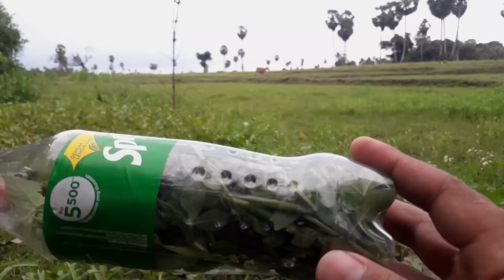Terungkap ! Obat Mata Buram Alami Mujarab Warisan Turun Temurun di Kampung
Obat Mata Buram Alami Mujarab Warisan Turun Temurung di Kampung

 Tanaman ini lazim ditemukan di sekitaran rumah, di kebun-kebun, di pinggir sungai, di sawah. sangat mudah menemukannya. Manfaat tanaman ini mampu mengobati mata buram.seperti apa tanamannya dan bagaimana cara penggunaannya.

link video part 2 tanamannya di perjelas biar teman- teman tidak salah tanaman

link video obat mata terpopuler ;